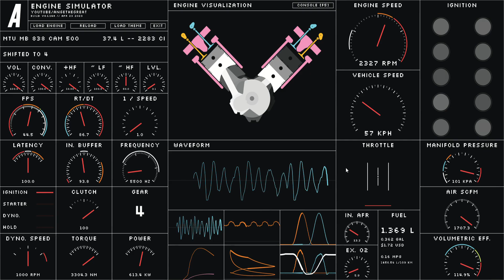[Engine Simulator] MTU MB 838 CaM 500 (Leopard 1)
MTU MB 838 CaM 500

Power: 830 HP
Torque: 3300 Nm
Aspiration: turbocharged
Application: Leopard 1 (1965-present)